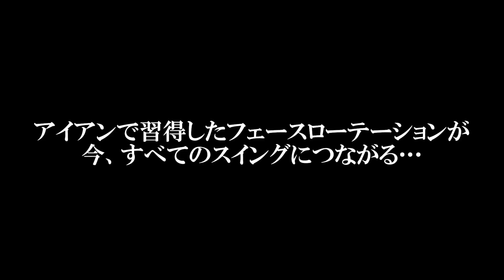59【森守洋プロ】ロングアイアンが打てない原因は、フェース面の管理だった【永久不変のゴルフ理論】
森守洋プロの無料レッスンはこちら